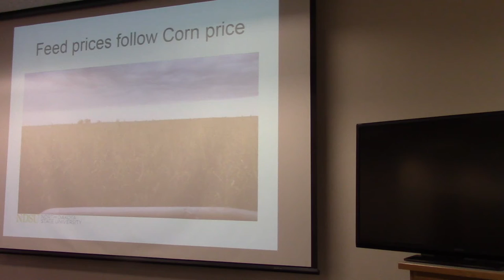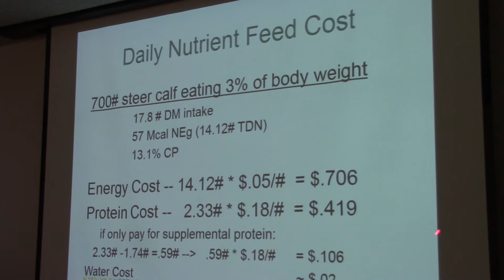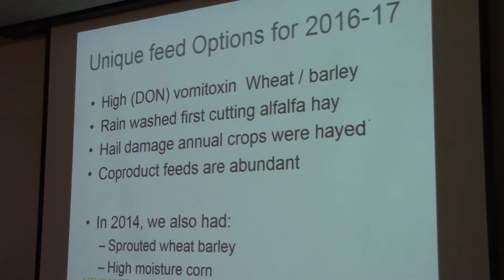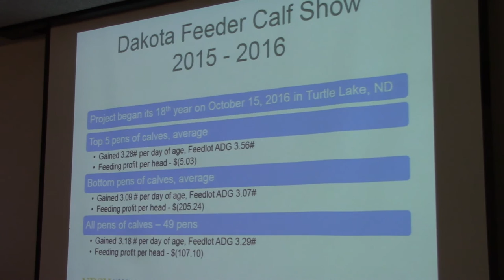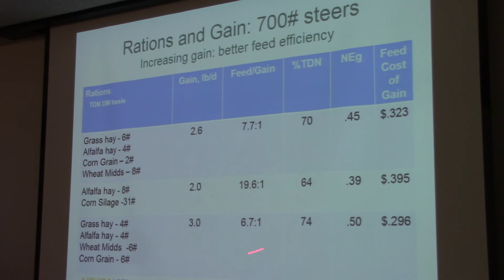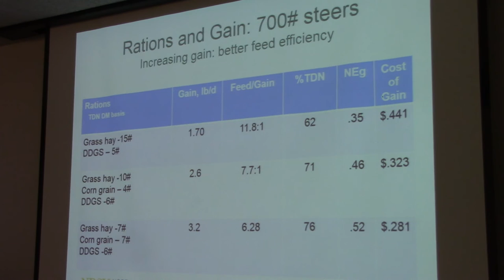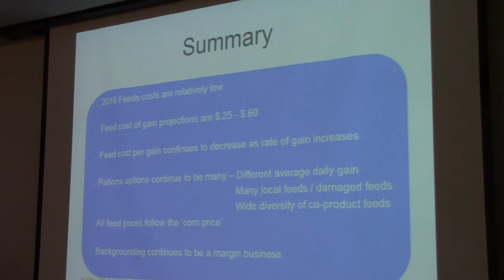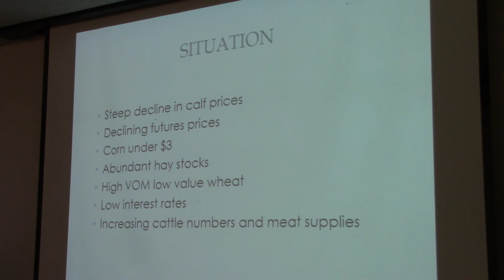NDSU Calf Backgrounding Seminar 1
NDSU Calf Backgrounding Seminar held October 25, 2016 in Minot, North at the Central Research Extension Center Video 1 of 2